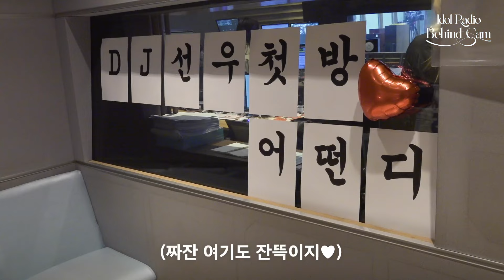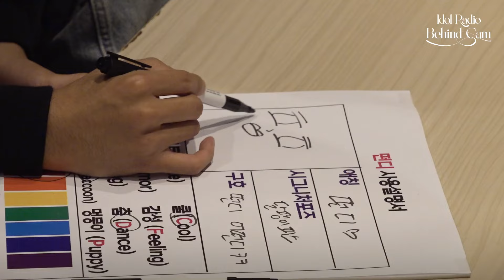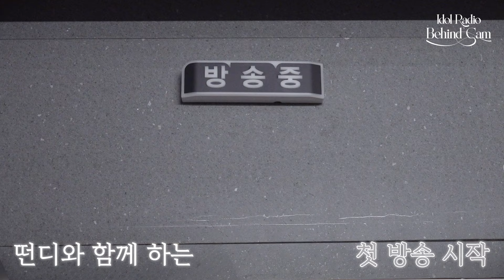(ENG) 떤디 첫 방송 어떤디☀️ 아돌라 시즌 4의 빛을 밝힐 인재였떤💜 | THE BOYZ 선우 | 아이돌 라디오 비하인드(IDOL RADIO BEHIND) EP#1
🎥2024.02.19